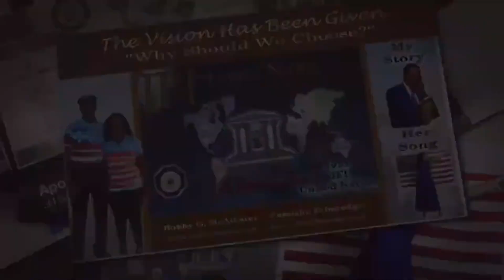Kingdom Justice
The Vision has been Given Broadcast “SERIES" 013: Kingdom Justice

Welcome to the Lighthouse Broadcast! In this channel, we dive into inspiring and thought-provoking discussions that explore spiritual concepts and bring them into practical application. Join us as we explore the season of rain and delve into the scriptures to uncover profound messages and revelations. Discover how the principles of faith, worship, and prayer can transform your life and help you become the message of God to the world. We'll also explore the fascinating intersection of science and spirituality, unveiling a new understanding of the divine and the power within us. Get ready to be uplifted, empowered, and inspired to live a life of purpose and abundance in alignment with God's plan.
Executive Director: Lamar Moore
Executive Producer: Bobby McAllister
To be a Blessing & Sow to the Ministry:
Support DrBobbyMcAllister and LaMooreMediaVersatility via the
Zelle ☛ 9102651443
Video Creations by :
Lighthouse Studio & LMV Production Studio
© La'Moore Media Versatility, LLC